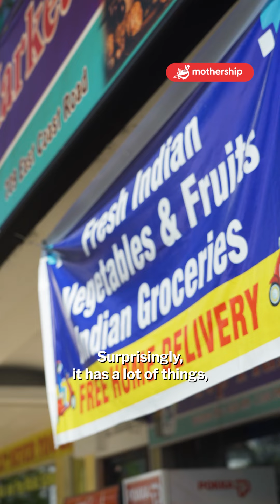Ukrainian model who loves Cai Fan | Outside Looking In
Nina has an undying love for curry chicken and never leaves it out of her cai fan order.